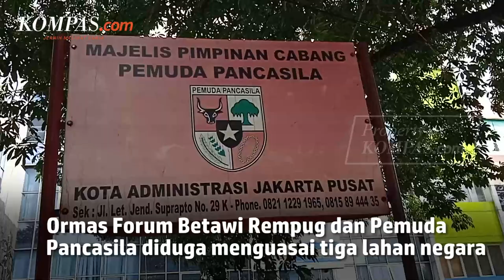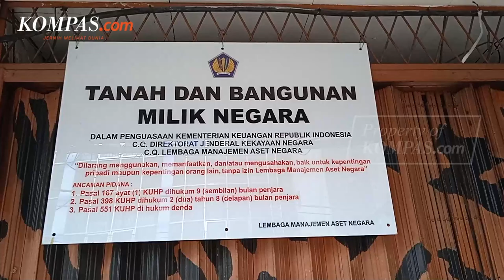Ormas FBR dan Pemuda Pancasila Diduga Kuasai 3 Lahan Negara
Organisasi masyarakat dari Forum Betawi Rempug dan Pemuda Pancasila diduga menguasai tiga lahan milik negara tanpa hak yang berlokasi di kawasan Kemayoran, Jakarta Pusat.

Informasi ini disampaikan langsung oleh Wakapolres Jakarta Pusat, AKBP Setyo Koes Heriyanto pada Senin (13/12/2021).

Bangunan lahan yang pertama berada di Jalan Letjen Suprapto, Kemayoran.

Bangunan empat lantai dan lahan tanah tersebut telah dikuasai sejak tahun 2004.

Padahal, Lembaga Manajemen Aset Negara selaku pengelola aset sebelumnya sudah bernegosiasi dengan pimpinan ormas soal pemanfaatan lahan tersebut.

Proses negosiasi pun telah dilakukan sebanyak dua kali.

Namun, belum ada jalan tengah yang dihasilkan.

Video Jurnalis: Muhammad Faisal Rinaldi
Penulis: Muhammad Isa Bustomi
Penulis Naskah: Yohana Indah Nur Ratri
Narator: Yohana Indah Nur Ratri
Video Editor: Alfiyan Oktora Atmajaya
Produser: Sherly Puspita